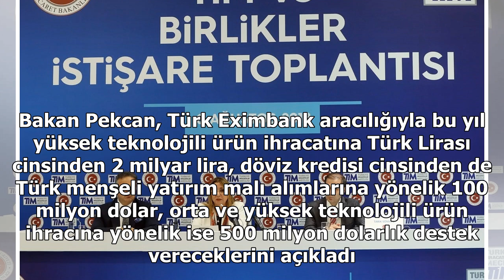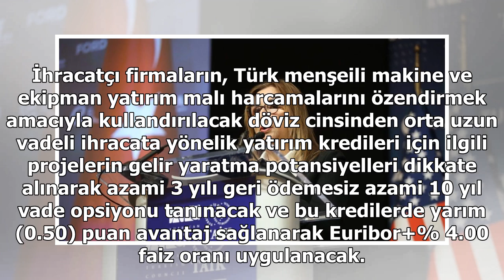Ticaret Bakanı Pekcan: Türk Eximbank yüksek teknolojili ihracata destek verecek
Ticaret Bakanı Ruhsar Pekcan, "Türk Eximbank, bu yıl yüksek teknolojili ürün ihracatına Türk lirası cinsinden 2 milyar liralık kredi desteği verecek” dedi. Bakan Pekcan, Türk Eximbank aracılığıyla bu yıl yüksek teknolojili ürün ihracatına Türk Lirası cinsinden 2 milyar lira, döviz kredisi cinsinden ...